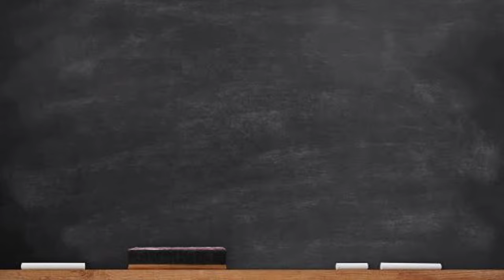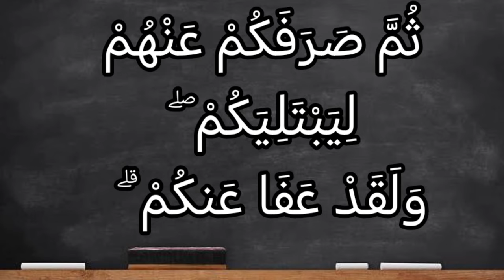تفسير سورة آل عمران ١٥٢: ولقد صدقكم الله وعده إذ تحسونهم بإذنه ۖ حتى إذا فشلتم وتنازعتم...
وَلَقَدْ صَدَقَكُمُ ٱللَّهُ وَعْدَهُۥٓ إِذْ تَحُسُّونَهُم بِإِذْنِهِۦ ۖ حَتَّىٰٓ إِذَا فَشِلْتُمْ وَتَنَٰزَعْتُمْ فِى ٱلْأَمْرِ وَعَصَيْتُم مِّنۢ بَعْدِ مَآ أَرَىٰكُم مَّا تُحِبُّونَ ۚ مِنكُم مَّن يُرِيدُ ٱلدُّنْيَا وَمِنكُم مَّن يُرِيدُ ٱلْآخِرَةَ ۚ ثُمَّ صَرَفَكُمْ عَنْهُمْ لِيَبْتَلِيَكُمْ ۖ وَلَقَدْ عَفَا عَنكُمْ ۗ وَٱللَّهُ ذُو فَضْلٍ عَلَى ٱلْمُؤْمِنِينَ

التفسير الميسر : ولقد حقق الله لكم ما وعدكم به من نصر، حين كنتم تقتلون الكفار في غزوة "أُحد" بإذنه تعالى، حتى إذا جَبُنتم وضعفتم عن القتال واختلفتم: هل تبقون في مواقعكم أو تتركونها لجمع الغنانم مع مَن يجمعها؟ وعصيتم أمر رسولكم حين أمركم ألا تفارفوا أماكنكم بأي حال، حلَّت بكم الهزيمة من بعد ما أراكم ما تحبون من النصر، وتبيَّن أن منكم مَن يريد الغنائم، وأن منكم مَن يطلب الآخرة وثوابها، ثم صرف الله وجوهكم عن عدوكم؛ ليختبركم، وقد علم الله ندمكم وتوبتكم فعفا عنكم، والله ذو فضل عظيم على المؤمنين.